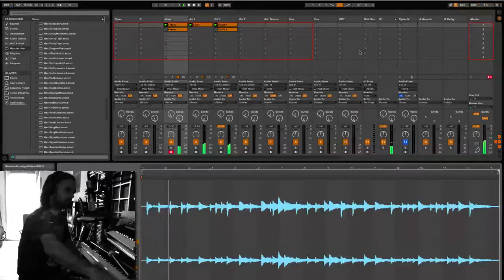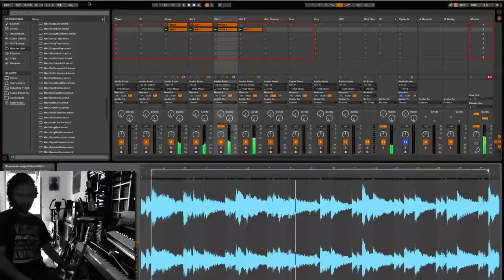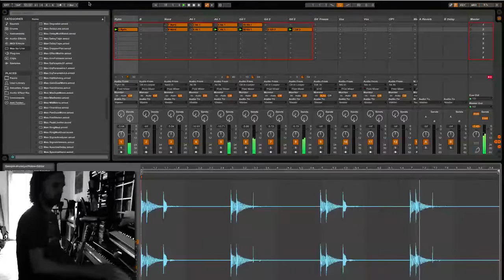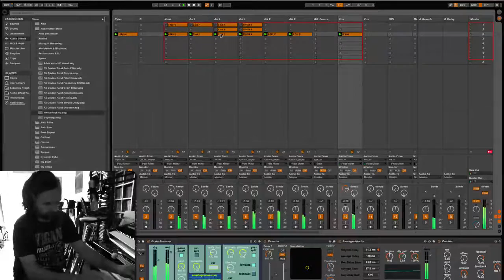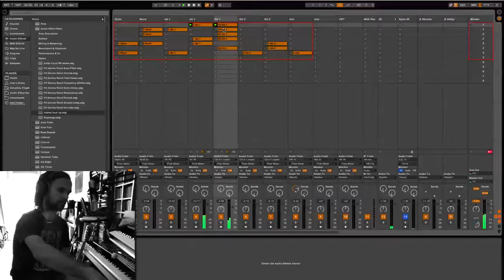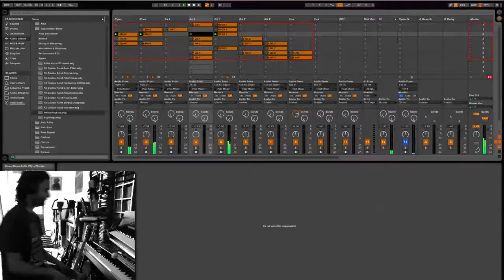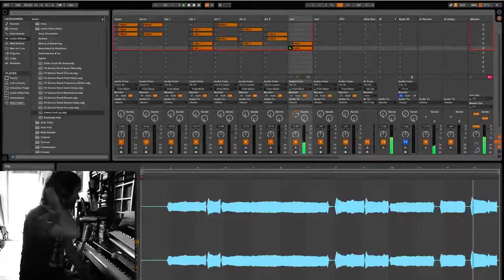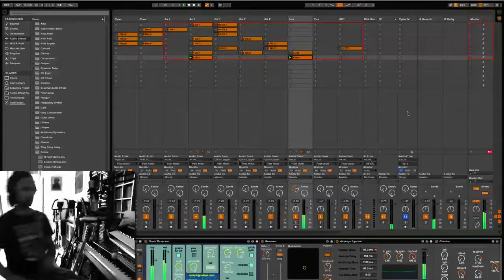3. Less talk more rock Jam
Sorry German video only.

Tools:
Fender Telecaster into Kemper Amp + Teenage Engineering OP1, Nord Stage 2, Elektron Analog Keys & Rytm into Ableton Live with Push.

Since 2003 I did a radio show on our local free radio station in Erfurt playing songs and doing interviews with bands. Nothing special.

Now I thought it´s time to try out something new, so I decided to broadcast a 60min. songwriting show, recording me while I jam in my home studio or my rehearsal room.

I know it´s not for everyone and experimental, hard to listen too, but maybe someone get´s inspired and motivated to do music, even if you´re not a musician.

I´ll try to do this every 2nd Saturday 9pm.

German:
Less talk more Rock ist nach über 10 Jahren als klassische Radiosendung - Musik spezial auf Radio F.R.E.I. plötzlich etwas ganz Anderes. Ein Experiment, eine Live JamSession ein Work in Progress Musikerlebnis. Ich bin kein Musiker in dem Sinne, aber an Knöpfen, Tasten und Saiten drehen macht einfach spaß und den will ich teilen. In knapp 60 Minuten entsteht in jeder Ausgabe ein Song oder ein Klangteppich aus Loops, Samples und live eingespielten Instrumenten.

Prinzipiell ist die Idee offen für befreundete Musiker, oder sogar Publikum, je nachdem wie es sich entwickelt. Stellenweise sicher ein befremdlicher Hörgenuss - krumm und atonal, aber beim Scheitern dabei zu sein, kann auch etwas interessantes haben…. denn parallel zur Radiosendung nehme ich den Computerbildschirm und mich mit einer Kamera auf. Less talk more Rock - schräg und schief passt irgendwie zusammen.

Haltet ihr es aus?